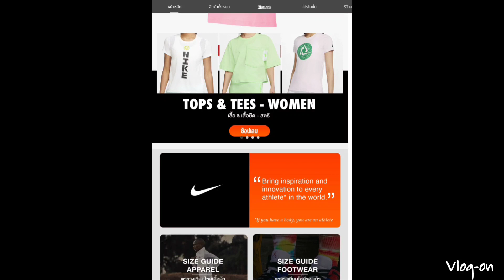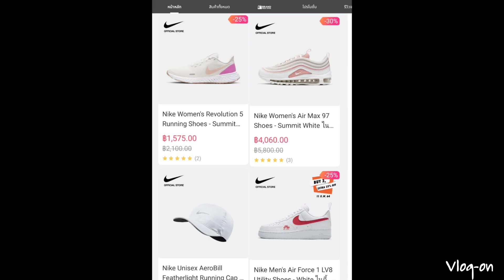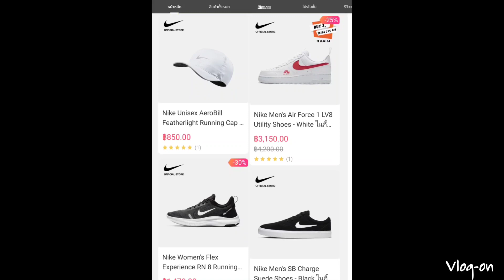เล่าสู่กันฟัง : Nike x Lazada เพิ่มช่องทางการขายอย่างเป็นทางการ